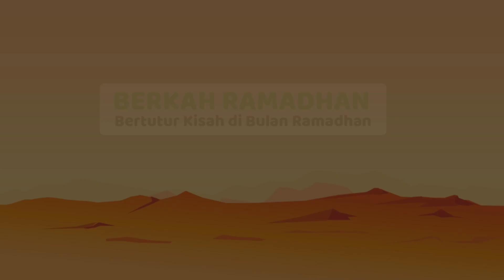Trailer Berkah Ramadhan 1441 H - Abah Maryam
Bismillah,

Hai Sahabat LSA
yang di Rahmati Allah..

Jangan lupa Menyaksikan: Berkah Ramadhan (Bertutur Kisah di Bulan Ramadhan).

🗓️Rabu, 13 Ramadhan 1441/6 Mei 2020
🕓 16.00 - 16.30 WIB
🎙️Bersama : Abah Maryam - "Kelezatan Iman Dalam Naungan Islam"